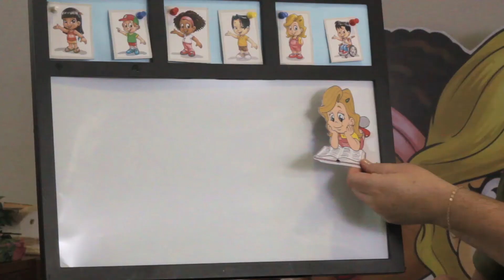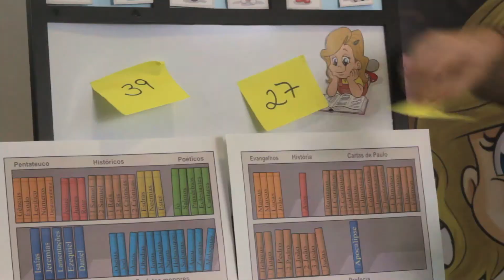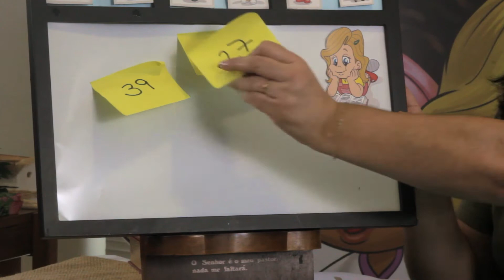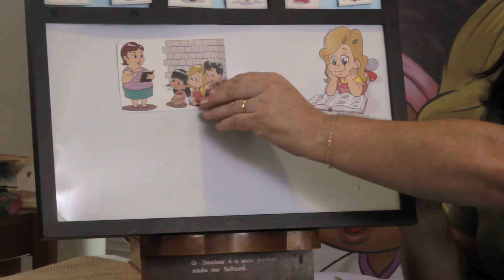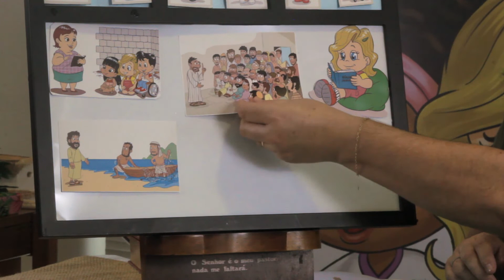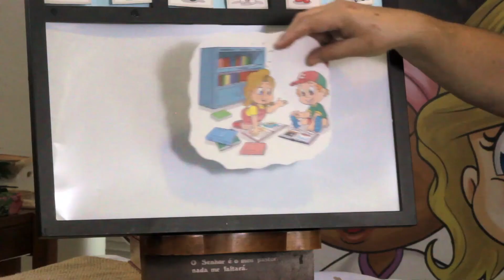01 - Bíblia: Um livro mais que especial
01 Bíblia: Um livro mais que especial
Contadora: Rosiléia Araújo
Referência bíblica: Romanos 15.4

A História "Bíblia: Um livro mais que especial" se refere à lição nº 01 da Revista para Escola Dominical – Coleção Bem-Te-Vi "Bíblia e Vida: fé, esperança e solidariedade". O tema foi lançado no 2º semestre de 2022.

E aproveite! Tem três lições gratuitas disponíveis para download de cada revista para você conhecer melhor a nossa publicação.